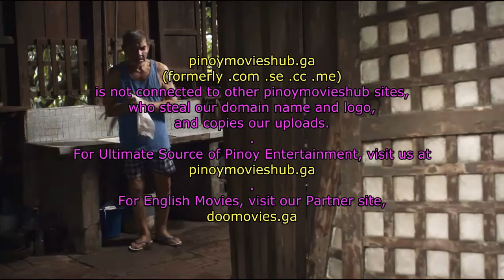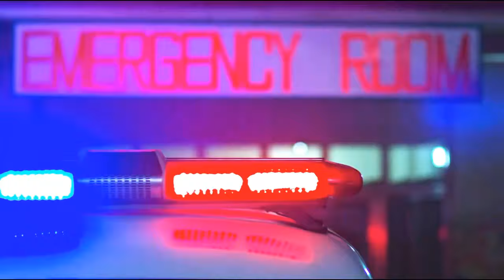Waiting For Sunset (Pinoy movie)